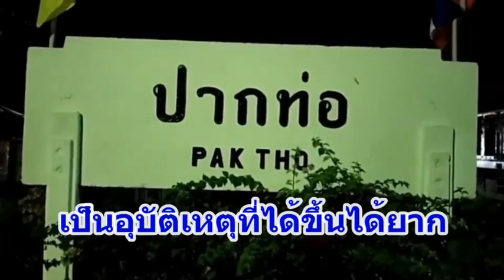รถไฟชนกัน อุบัติเหตุที่เกิดขึ้นยาก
25/02/2020 รถไฟชนกัน อุบัติเหตุที่เกิดขึ้นยาก

รถไฟ 2 ขบวนชนกันสนั่นสถานีปากท่อ-ราชบุรี ถือเป็นอุบัติเหตุที่เกิดขึ้นได้ยาก คนจำนวนมากเลือกเดินทางโดยรถไฟ เพราะหวังว่าปลอดภัย เพราะมีเส้นทางเป็นส่วนตัว แต่อุบัติเหตุก็เกิดขึ้นได้ ครั้งนี้ถือว่าใหญ่ มีผู้ได้รับบาดเจ็บกว่า 30 ราย มีทั้งชาวไทยและต่างชาติ โชคยังดีไม่มีผู้เสียชีวิต กระทบไปยังขบวนอื่นๆอีกหลายขบวนใช้เส้นทางนี้ ต้องหยุด และเลื่อนการเดินทาง ส่วนสาเหตุได้รับแจ้งว่า ไม่มีการสับรางจึงทำให้รถไฟชนกัน